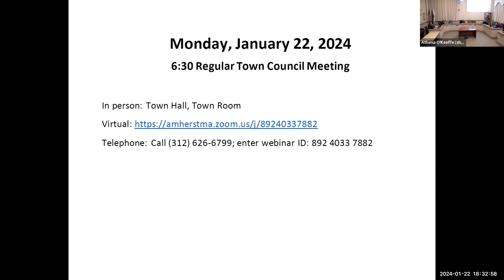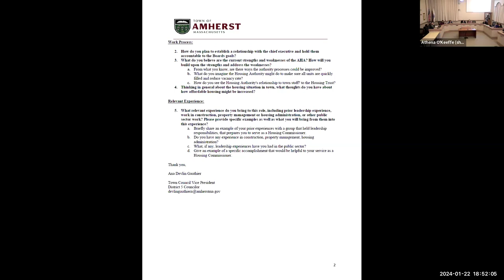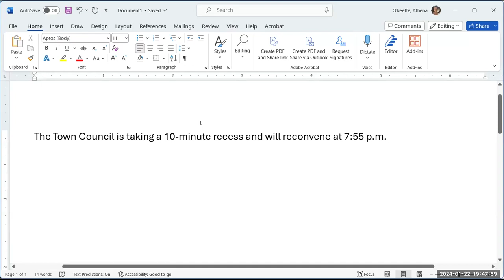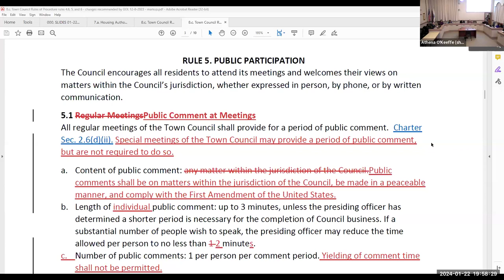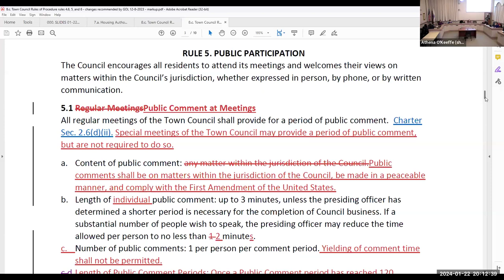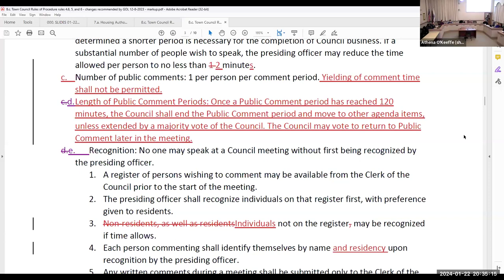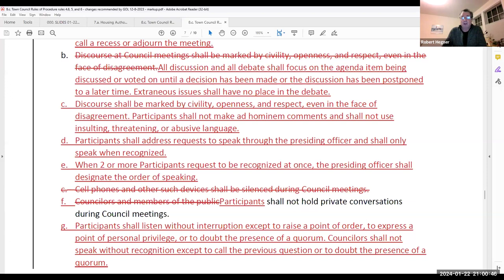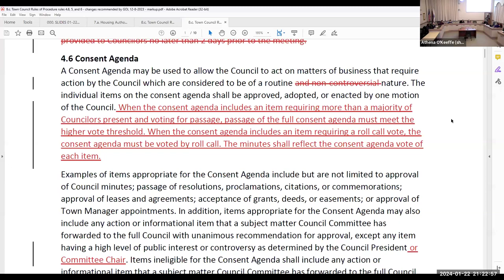Town Council Jan 22, 2023